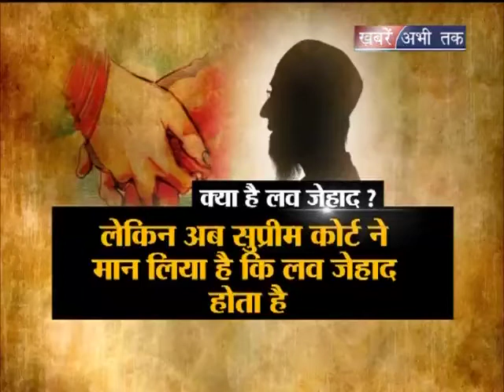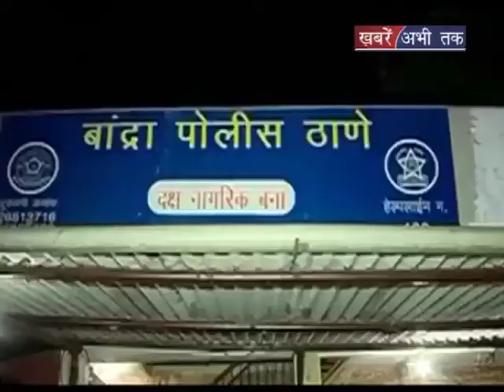'Love जेहाद' का शिकार मॉडल ? || बड़ी बात || Khabrain Abhi Tak Live